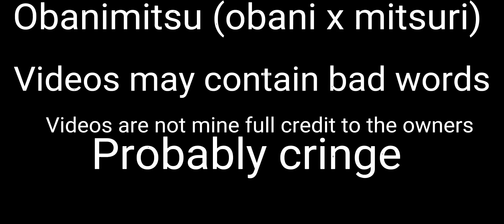some pink haired anime characters react to eachother! (part 1 kanroji mitsuri)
Hey sorry for not posting for a bit had school but expect more uploads now ^^

Part 2 of bench trio meets demon slayer is coming out soon!